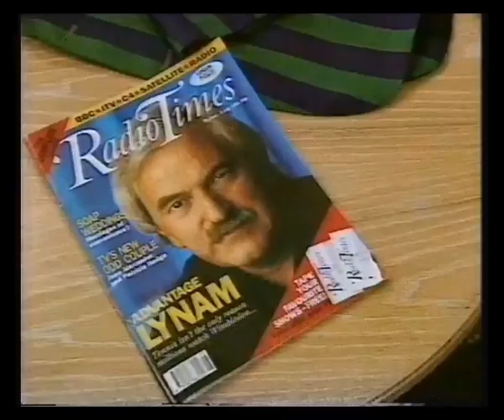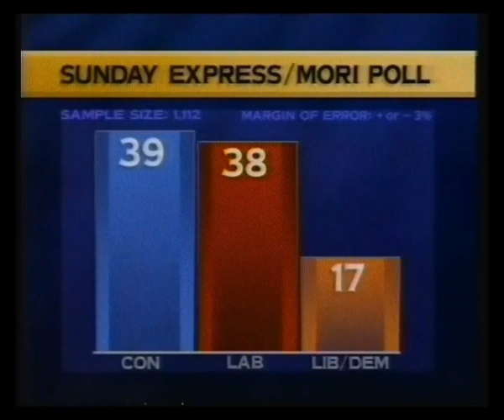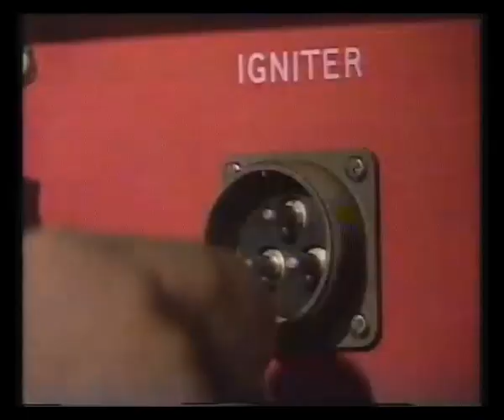BBC News & Weather - 22nd June 1991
Martyn Lewis with the Saturday evening news followed by the weather from Michael Fish and continuity into Casualty